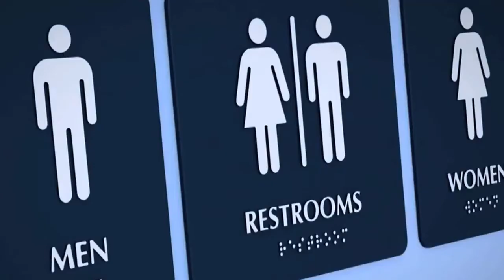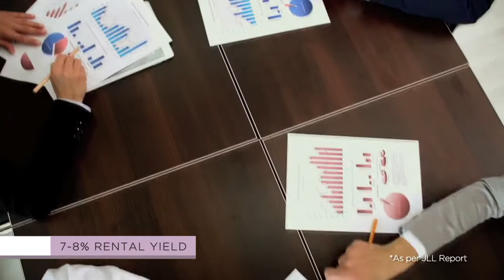Lodha Supremus Andheri Offices for Growing Business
zerodalalis Lodha Supremus